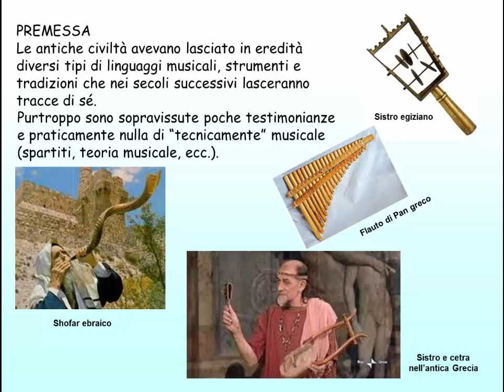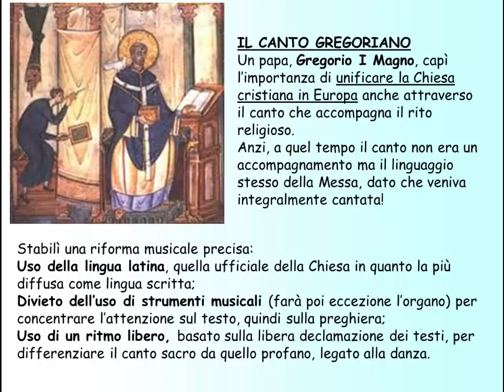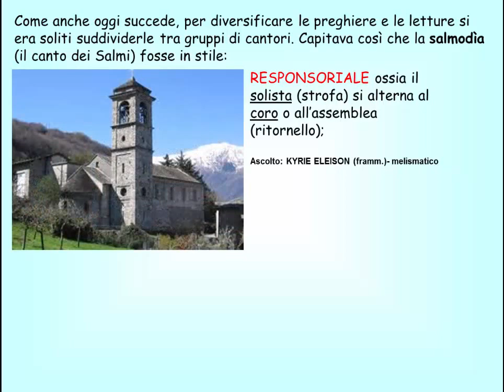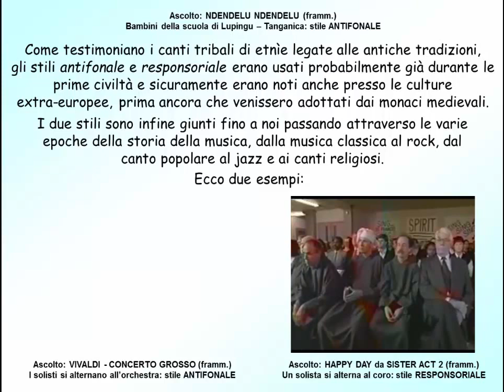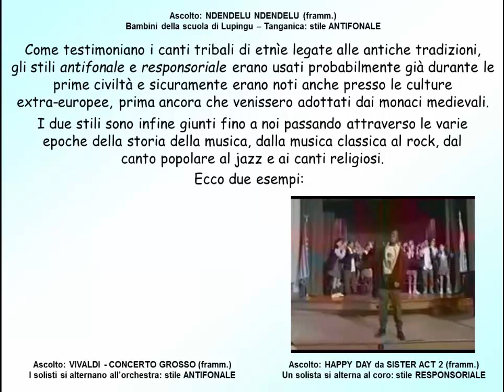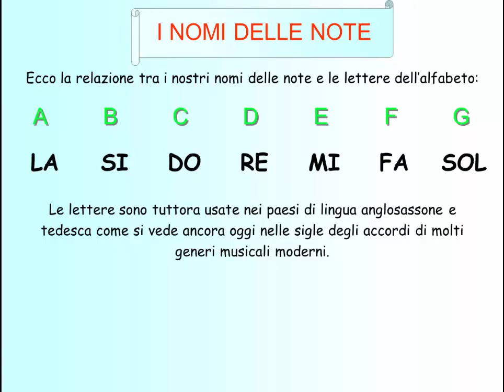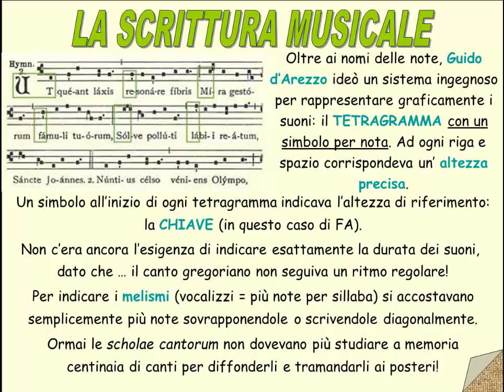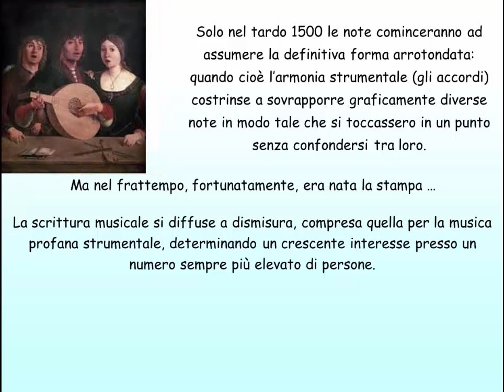MUSICA CRISTIANA MEDIOEVALE E SCRITTURA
Brevi cenni storici e stilistici per la scuola media.
Scuola Paolo VI - Ist. Pavoni di Tradate (VA)